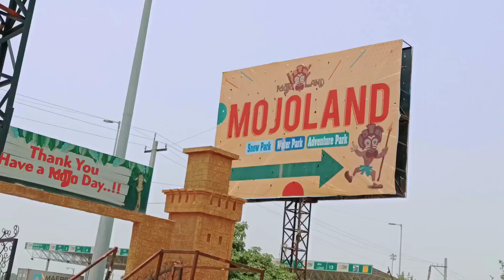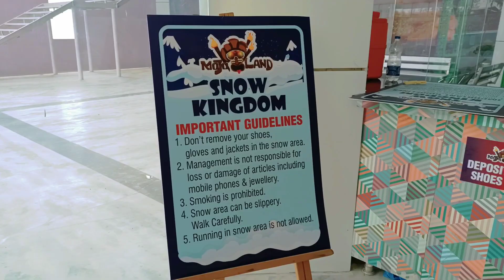Snow Park Mojoland Sonipat | Snow Kingdom Mojoland | Ticket, Timings, and all information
Hi,

This video is about new snow park (Snow Kingdom) open in Mojoland water park sonipat). it is amazing place and once should take one time experience..

Maya Sharma channel

Timings: 10.30AM - 6:30PM (All Days Open)

TAGS COVER THIS VIDEO snow​